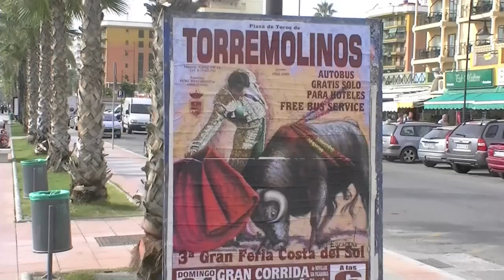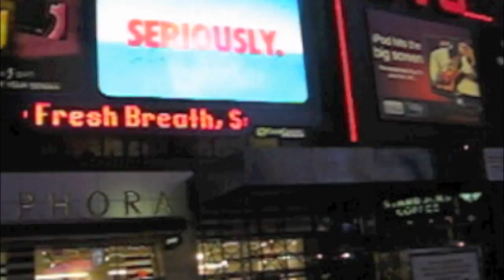Skrillex ft Penny - All I Ask of You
A music video I made for "Ail I Ask of You" by Skrillex.

This video follows my travels around the world in the last year including Bali, Bangkok, Manila, Boracay Island,  Essaoiuira, Malaga, Torremolinos, Los Angeles, New York, London, Sydney and includes footage of my hometown Kansas City.